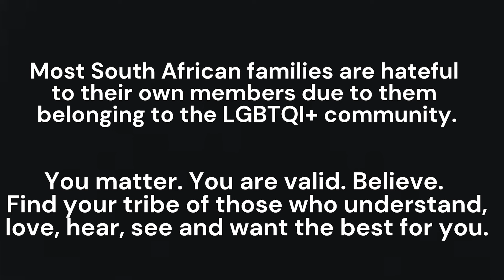GOATVILLE: The Web Series | Season 1 Episode 7 | (SOUTH AFRICAN WEBSERIES)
Goatville Web Series is a 9-part story about 4 friends in their 20s who are all navigating their sexualities and masculine identities. It is our journey as young South Africans and it's Queer AF!!! 🫂❤️

NOW TELEVISED📽️👊🏽🌈💋

Inspired by ‪@queerious‬ and living in South Africa as a Gen Y and Gen Z,

@Goatville_web_Series is a new South African web series that explores how it feels to be young, black and queer in South Africa and offers representation like NEVER before!

We feature plus-sized queer representation, a nuanced Queer identity and explore themes such as: DL men, overcoming your past and failures, defining healthy love, defining success and housing in South Africa,

Produced by @AmamfenguTV

Written: ‪‪‪@Banzii_Mavuso‬
Directed: ‪@Banzii_Mavuso‬
DOP: @Banzii_Mavuso
Casting: ‪‪@AmamfenguTV‬
Edited by: ‪@AmamfenguTV‬